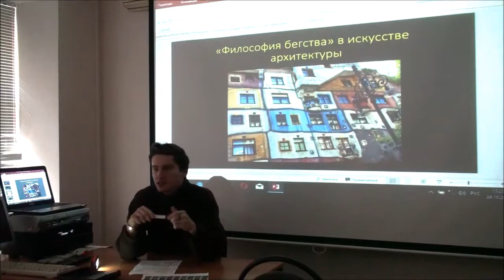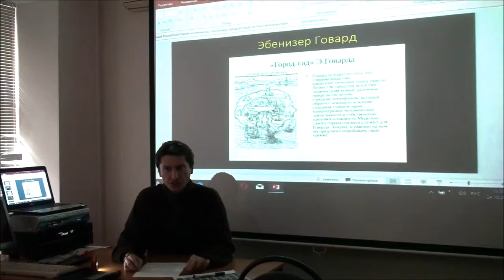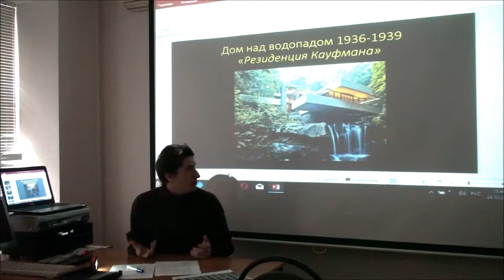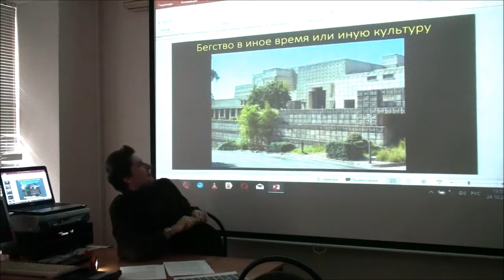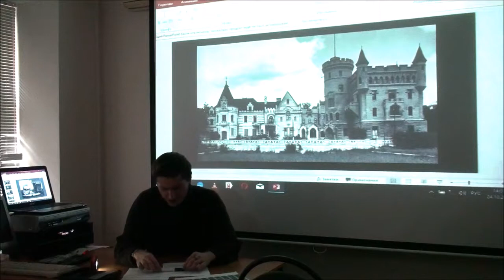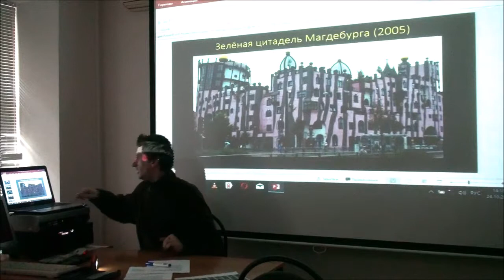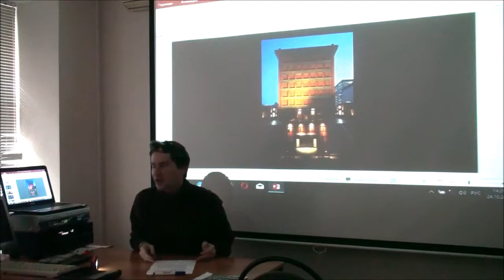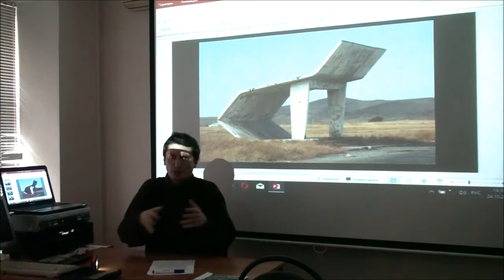Г. Зайцев "Современная эстетика" №7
Г. Зайцев "Современная эстетика" (на примере искусства архитектуры) лекция 7 "«Философия бегства» в искусстве архитектуры"